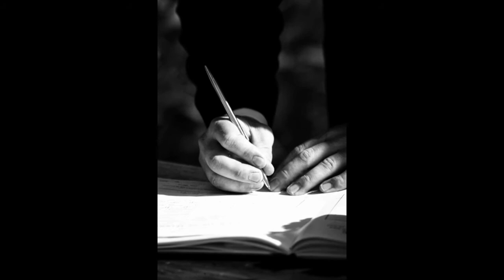Trent and Maddison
Trent and Maddison's wedding day!